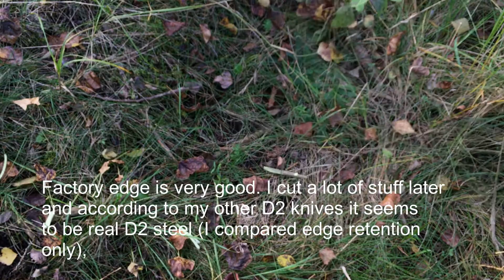Best D2 steel fixed blade knife under 50 USD - Brother F011, D2 steel, micarta, kydex, TEK-LOK